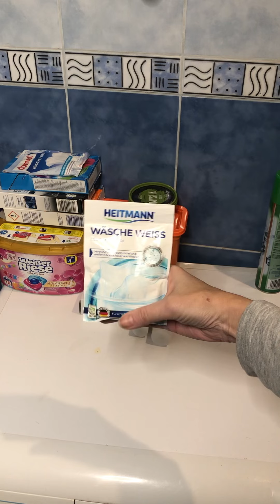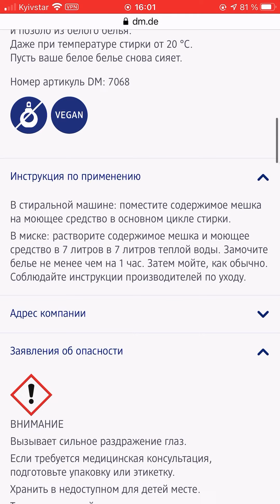Обзор на отбеливатель для белья Heittmann